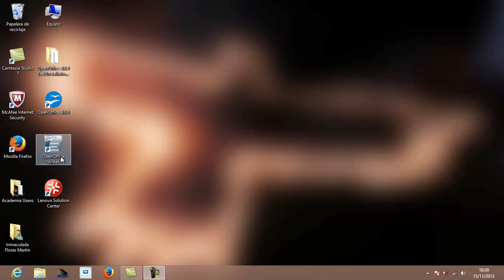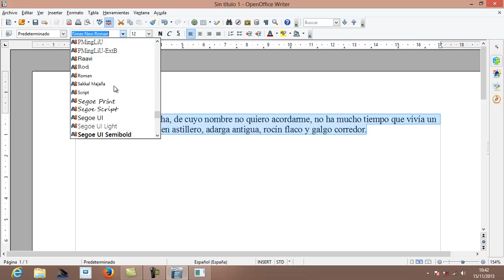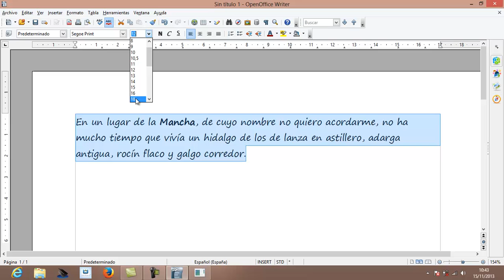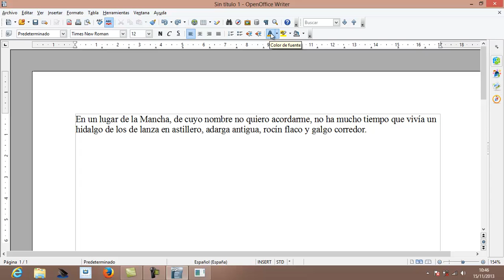Formato Texto Writer Alfabetizacion Informatica Academia Usero Estepona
Formato Texto Writer Alfabetizacion Informatica